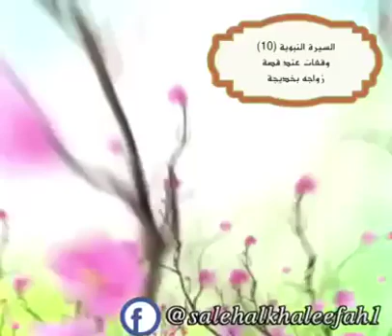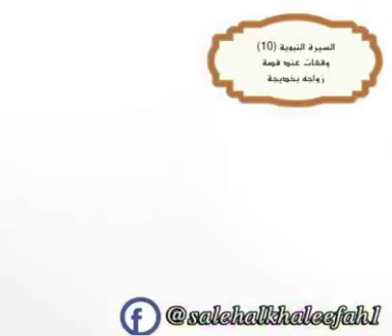شرح في سيرة النبي المختار عليه الصلاة والسلام للشيخ: صالح الخليفة